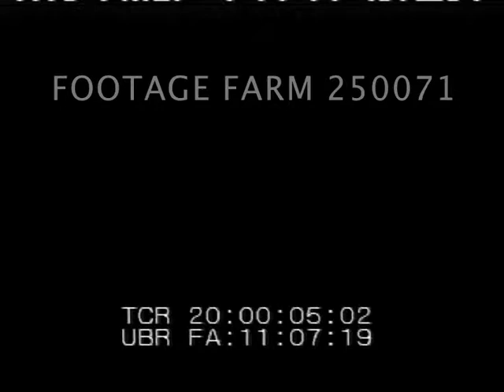Eisenhower Re-Elected 250071-01 | Footage Farm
Eisenhower Re-Elected
20:00:11 Large crowd filling city intersection.  President Ike & Mamie waving from podium; MCUs.  Inside large hall packed w/ flag waving intercut.  With Nixon at Republican Convention.
1956 Presidential Election Winner; Cold War;